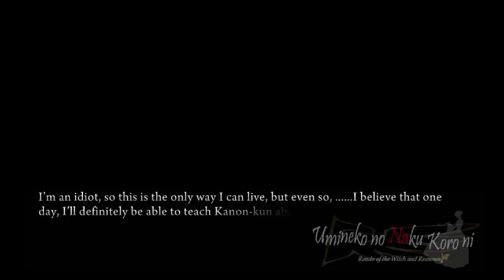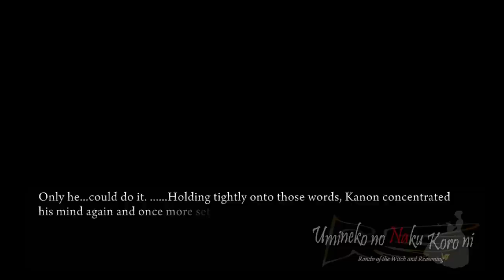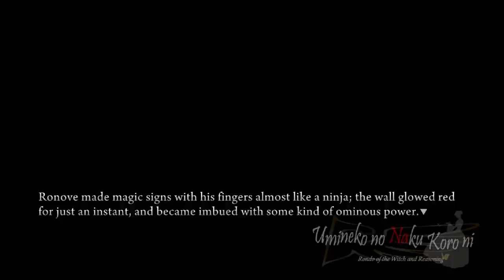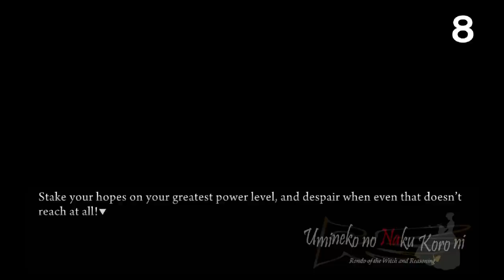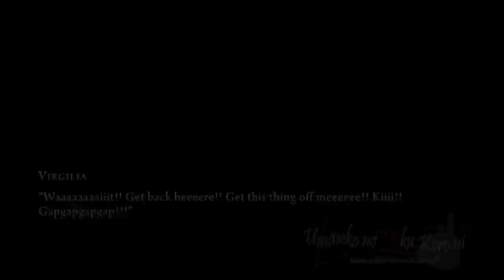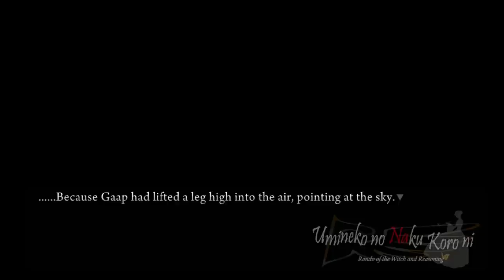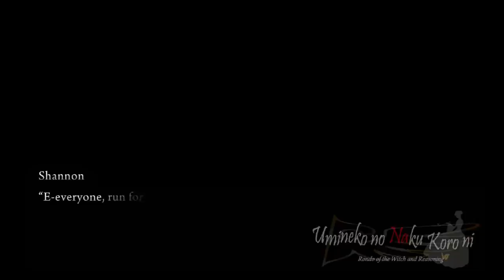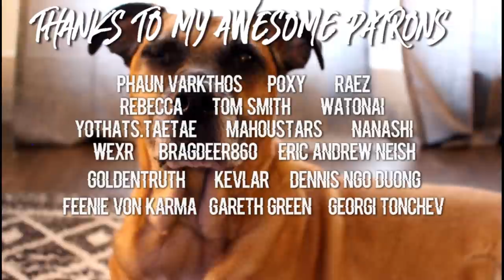GAME OVER? | Let's Play: Umineko: When They Cry [PART 45]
Welp...Shoulda seen that coming :/